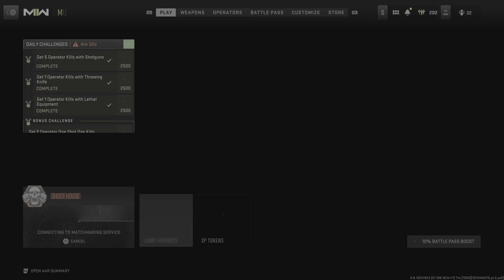Call of Duty: Modern Warfare I shotty 4real